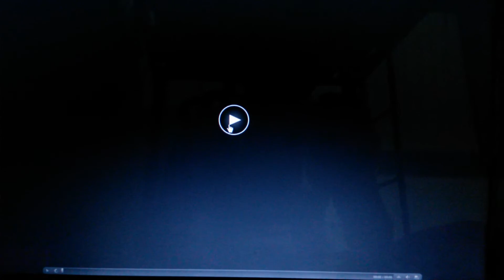Federation cup malappuram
Federation cup manjeri malappuram